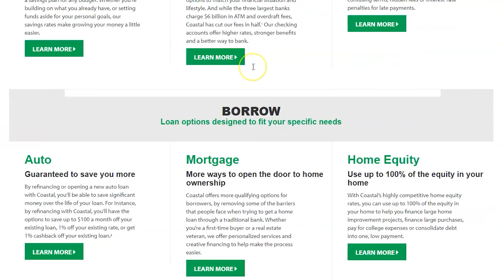How to Plan and Budget For Your Home Renovation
Thinking of tackling a home renovation? Learn how you can properly plan and budget so you get the transformation you want without breaking the budget!

Coastal's mission is to help you live a better life by offering you a better way to bank.